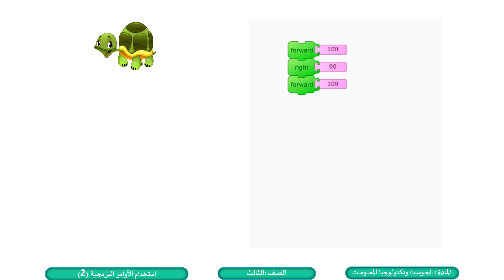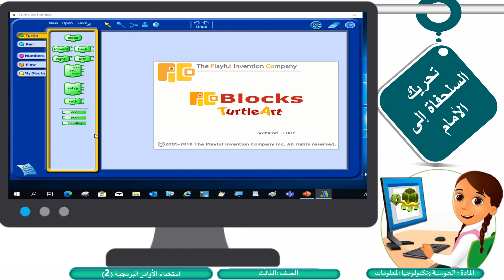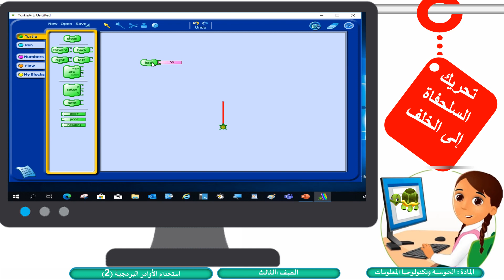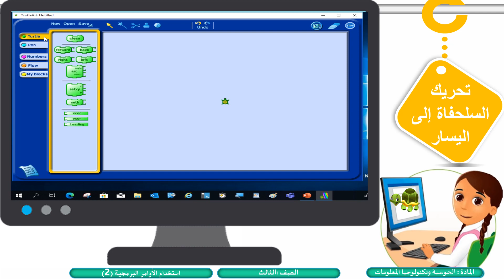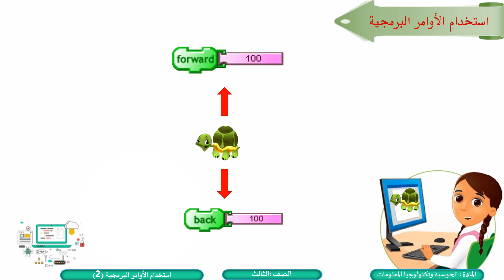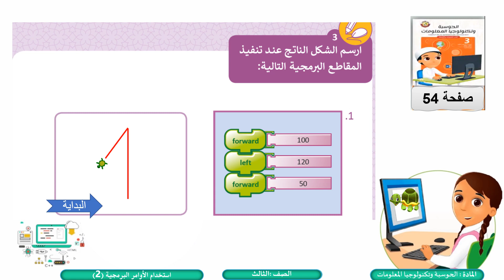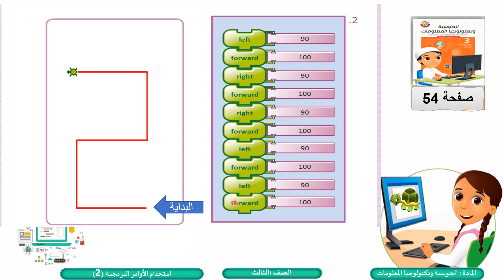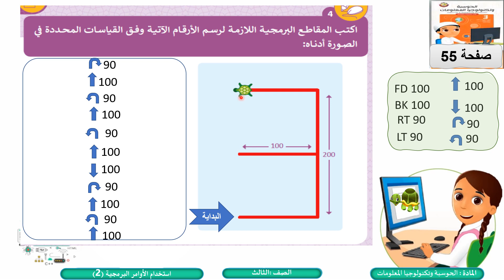الصف الثالث الحوسبة وتكنولوجيا المعلومات استخدام الأوامر البرمجية 2